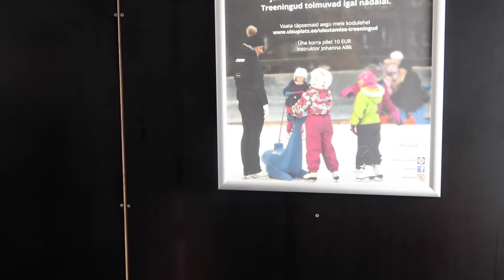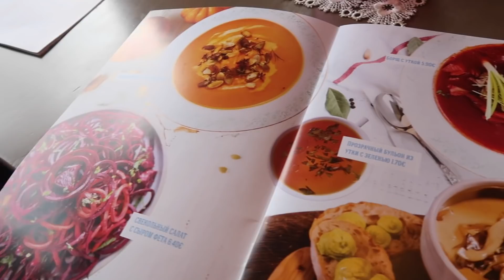ВЛОГ. НА КАТОК! Таллин. Последний день с Надей.